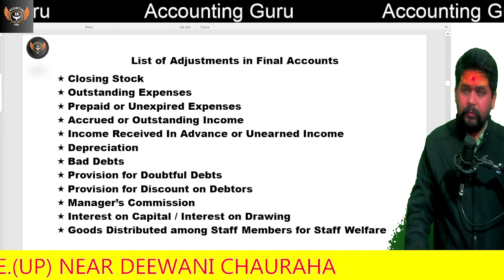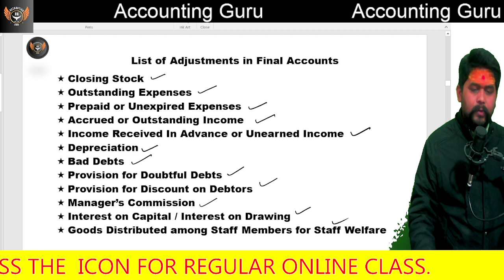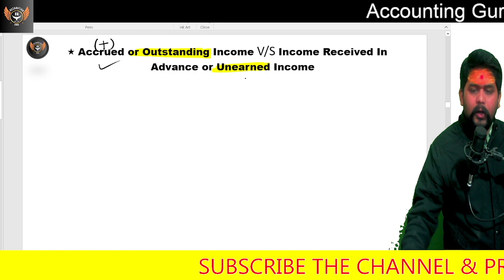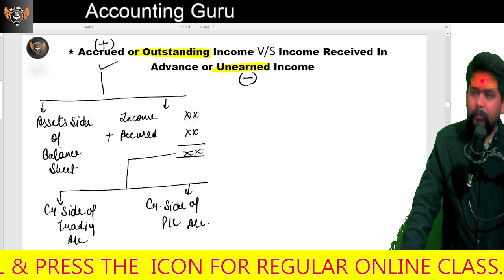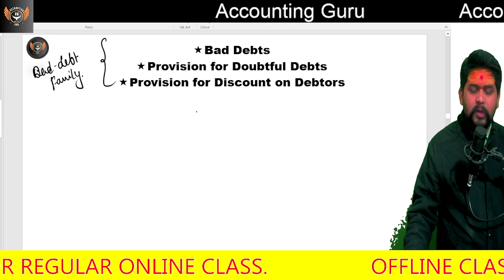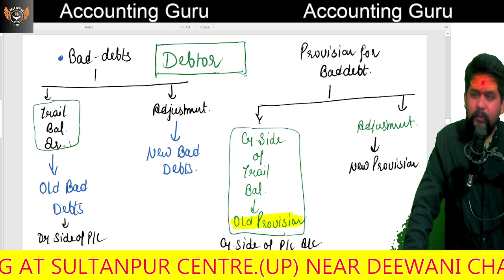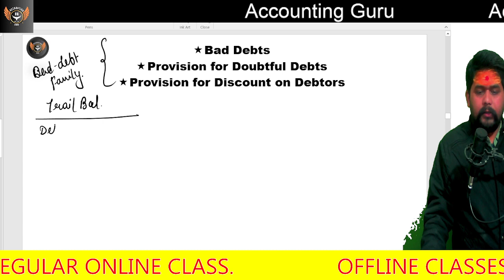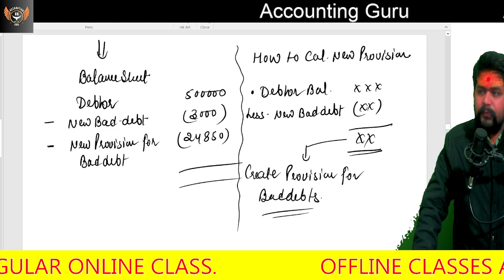Adjustment For Final Account & Balance Sheet Final Account Accounting Guru By Vipul Mishra Sir